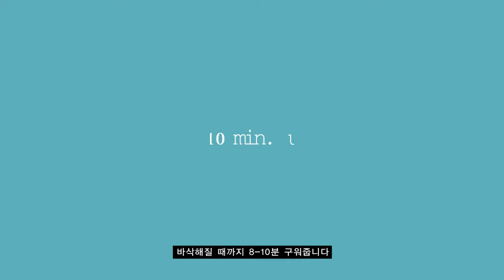[GUM]네이비 밀리터리 패턴 미디움 토트백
들었는지 모를정도로 가볍고 카모플라쥬 패턴으로 세련된 디자인

GUM 미디움 토트백